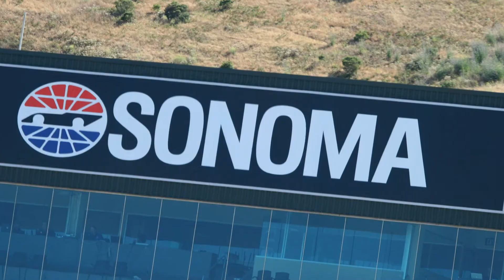SUPERBIKE PERFORMANCE RACING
2012 AFM SEASON